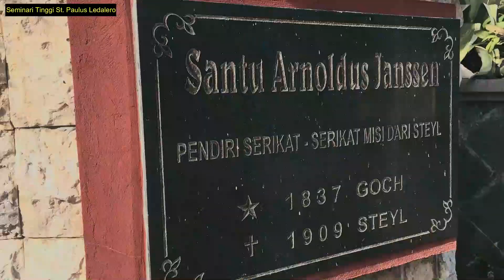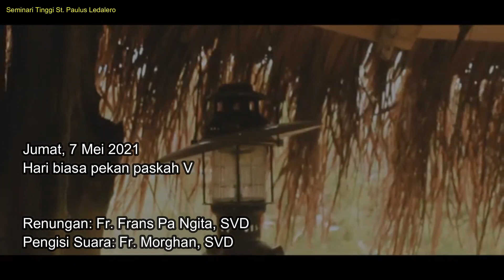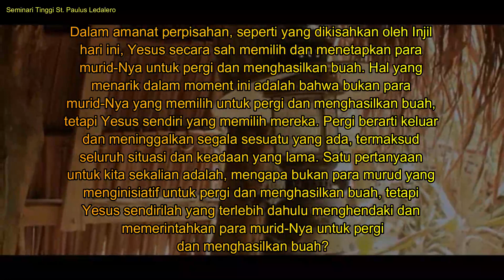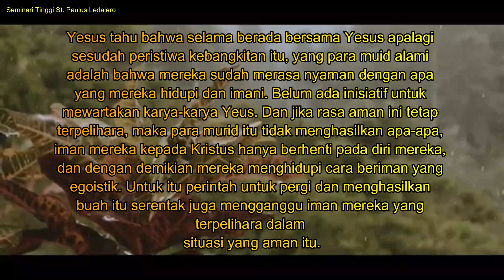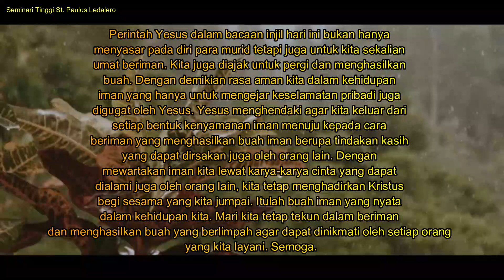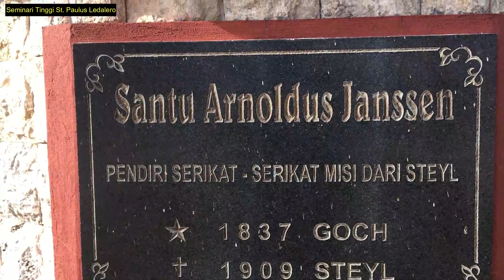MENJADI MURID YANG SETIA (Jumat, 7 Mei 2021) Renungan harian Frater SVD Ledalero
Renungan: Fr. Frans Pa Ngita, SVD
Pengisi Suara: Fr. Morghan, SVD